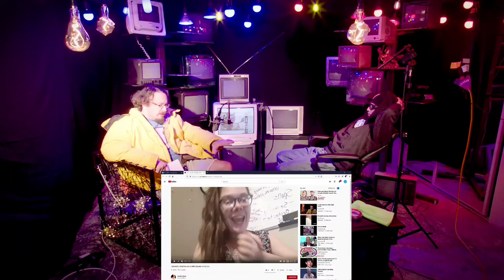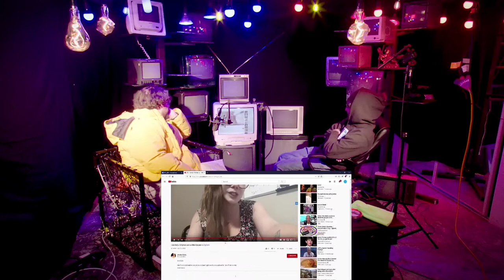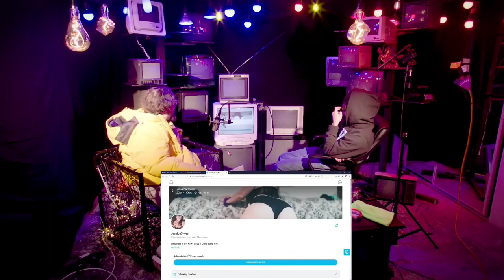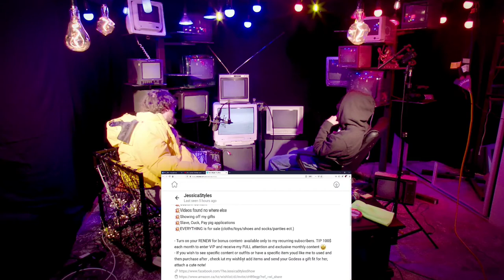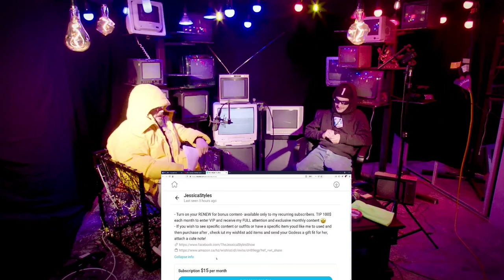Perfect Guy Life E04 - E-Girl Segment